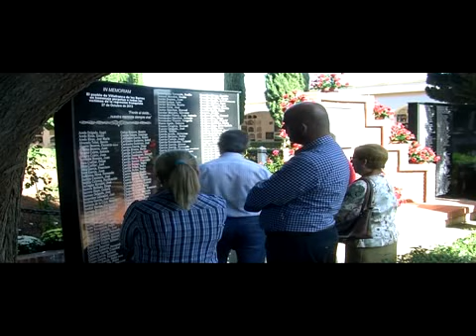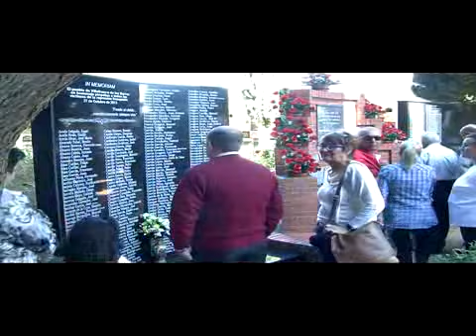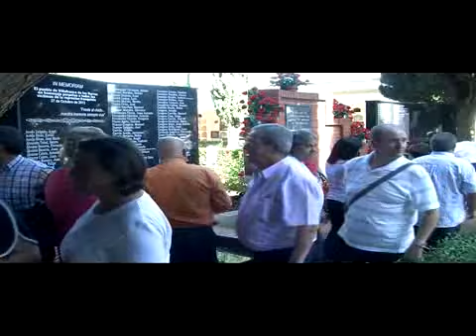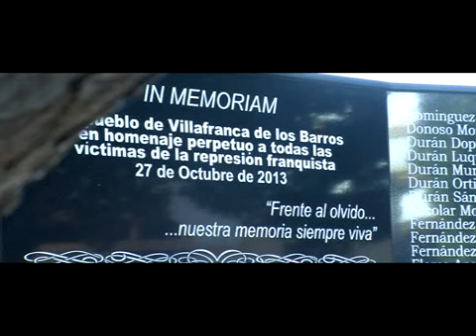HOMENAJE A LAS VÍCTIMAS DE LA REPRESIÓN FRANQUISTA 26 OCTUBRE 2014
El Partido Socialista de Villafranca de los Barros rinde homenaje a las víctimas del franquismo en el cementerio Municipal de Villafranca de los Barros.